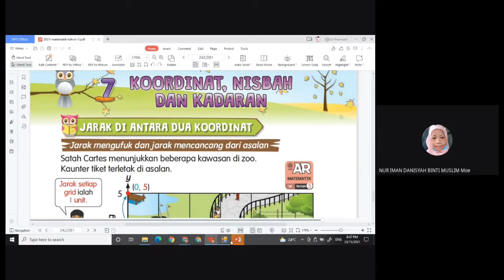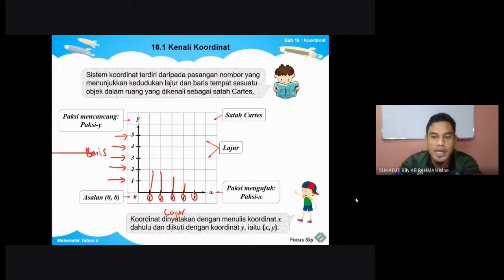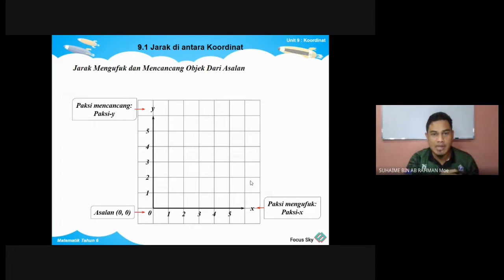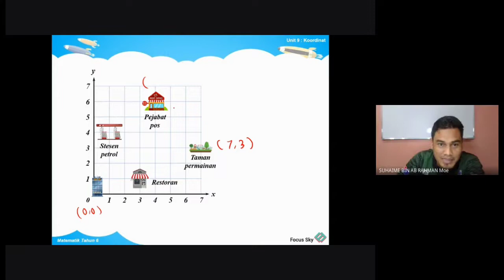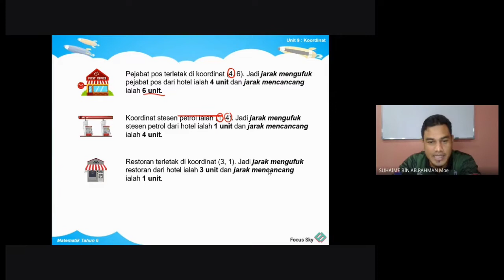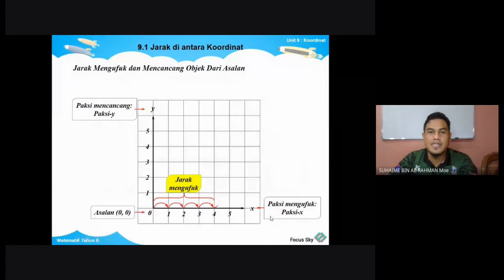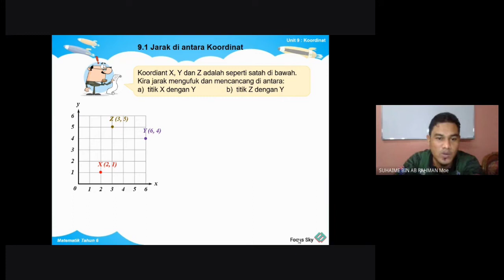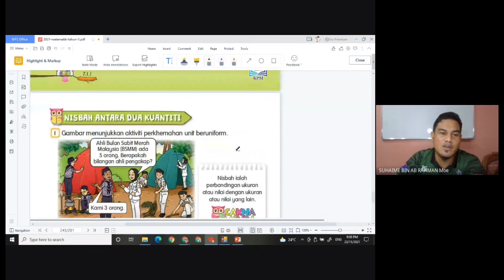Koordinat, Jarak Mengufuk & Mencancang Objek dari Asalan, dan Jarak di Antara Koordinat, Tahun 5